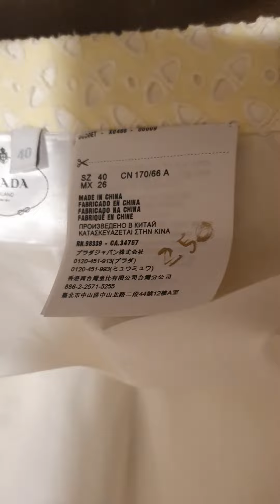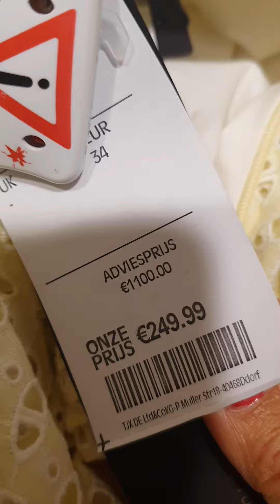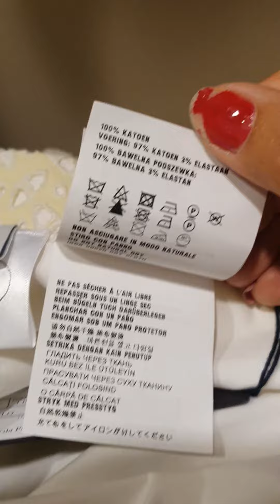Prada Milano Versus ZARA Which One Is Made In China?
How can Prada Milano pride itself as an Italian fashion luxury house? When all the manufacturing and cotton are all from China. What is the real meaning of luxury brands holding on to Italian heritage when they are all made in China?